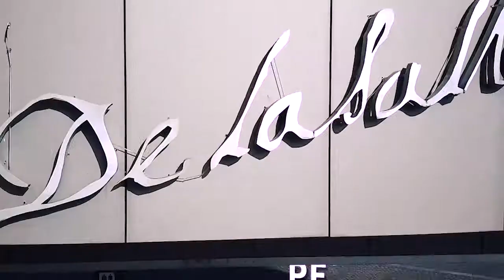Ricardo Ortiz se registra y anuncia que dejará el cargo por 65 días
Irapuato, Guanajuato

El alcalde de Irapuato, Ricardo Ortiz Gutiérrez, buscará reelegirse y por ello anunció que dejará la presidencia durante 65 días a fin de evitar tener un "doble rol".

El funcionario, expresó que a partir del lunes solicitará licencia, aunque no dijo quién lo estaría sucediendo a fin de iniciar las actividades previas a la campaña electoral en la que estaría buscando ser alcalde por tercera ocasión.

El funcionario expresó que es sano que no se encuentre en funciones durante esos días a fin de evitar que se malinterpreten las acciones que se realicen en la presidencia y vayan a entorpecer un trabajo electoral de cara a buscar la reelección que estaría por comenzar el próximo 29 de abril.

En tanto en Pénjamo, Juan José García López que es otro de los alcaldes que hay en Guanajuato que buscan repetir, no ha dado a conocer si va a seguir como presidente y en su caso tampoco se conoce quién pudiera ser la persona que pudiera ocupar la silla mientras anda en campaña.